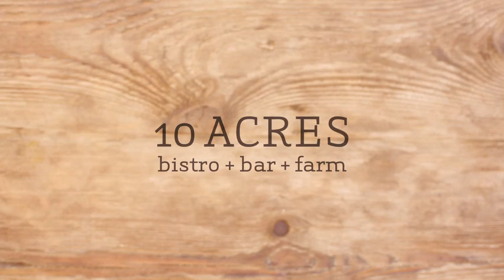10 Acres Farm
10 acres of local food production. 3 separate downtown Victoria, BC restaurants. 1 commitment to sustainability and excellence in food and service. What we don't grow & ethically raise on our 10 acre organic farm in North Saanich on Vancouver Island BC, we proudly source from other like-minded farmer, food purveyors and fishermen.